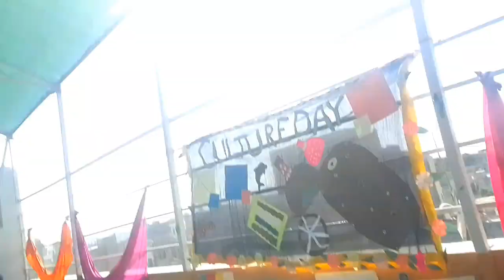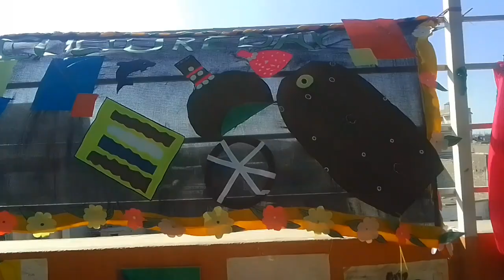Today punjabi calcture day and my school vlog 🪘😉😎🥰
orangivlog&cooking